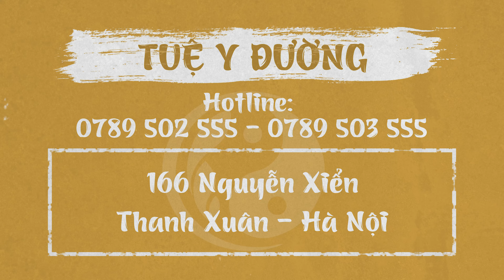SỐT XUẤT HUYẾT - Đông Y điều trị | TUỆ Y ĐƯỜNG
Sốt xuất huyết dengue (dengue hemorrhagic fever, DHF hay Sốt dengue (dengue fever, DF, đọc là đăng-gi) , tại Việt Nam thường được gọi chung là bệnh sốt xuất huyết, có biểu hiện nặng nhất của bệnh là hội chứng sốc dengue (dengue shock syndrome, DSS) được gây ra do Dengue virus
🏥  Địa chỉ: Phòng khám Tuệ Y Đường -166 Nguyễn Xiển - Thanh Xuân - Hà Nội
THỜI GIAN KHÁM BỆNH:
💊 Tất cả các ngày trong tuần: Sáng từ 8h00 - 12h00 // Chiều từ 13h30 - 21h00